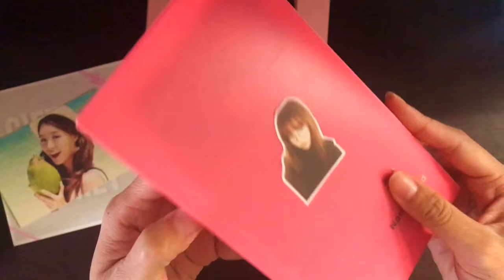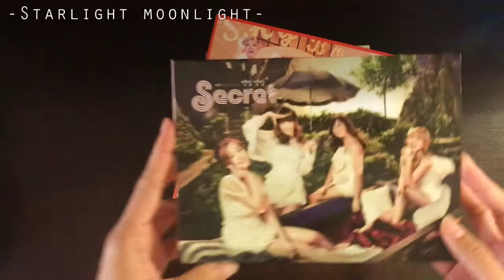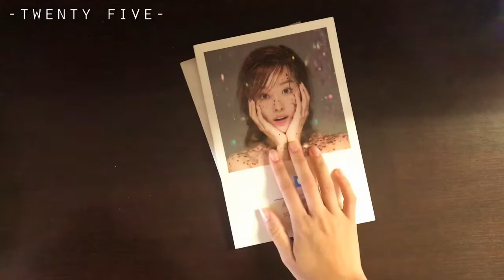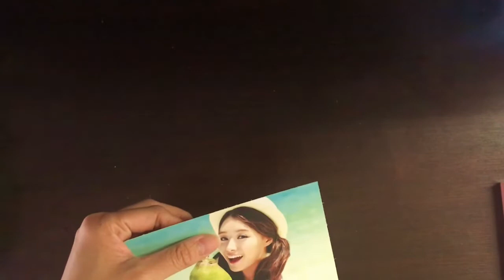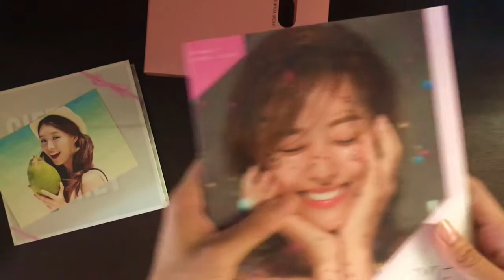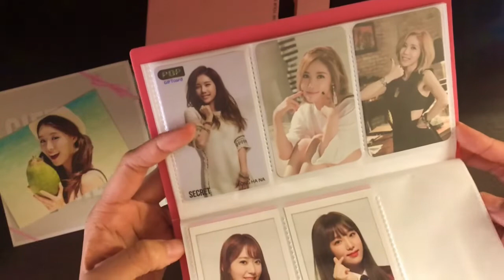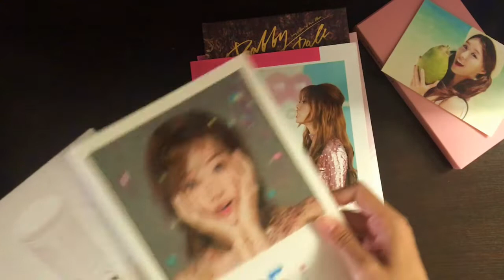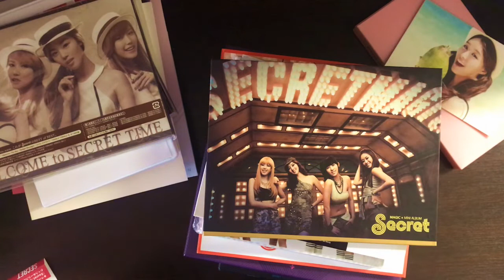Secret (시크릿) - Kpop Album Collection !!